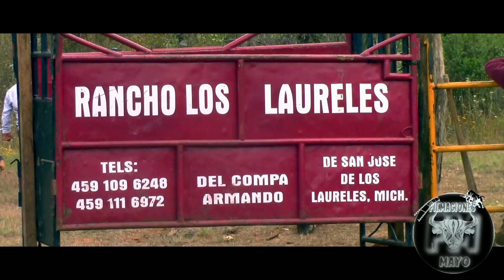Jaripeo en el Puente de San Andrés con Dos Ganaderías Rancho Los Laureles y Los Poderosos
Así se Vivió el Jaripeo en el Puente de San Andrés con Dos Grandes Ganaderías Rancho Los Laureles del Compa Armando y Los Poderosos del Llanero de Pedernales